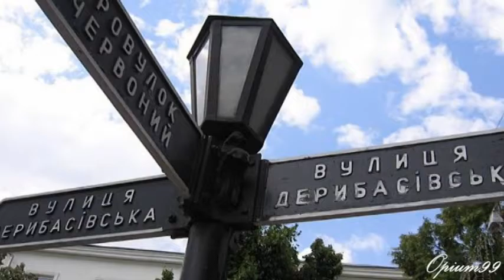Михаил Шуфутинский. Одесса.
Михаил Шуфутинский. Одессу- Маму никогда я не продам.